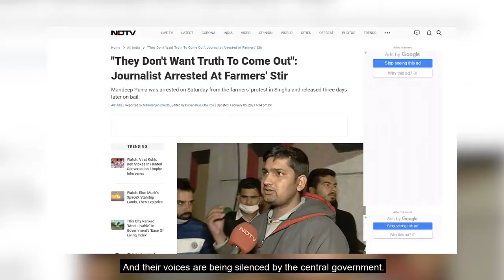Democracy is Under Attack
An estimated 250 Million farmers are still protesting in India because their government has passed 3 agricultural Bills that the farmers never asked for.

These bills leave farmers vulnerable to the private sector meaning they will eventually be crippled at sale point. This is the forced privatisation of their agricultural industry.